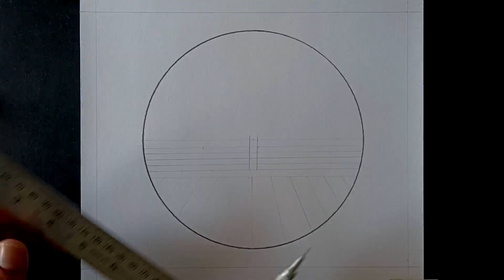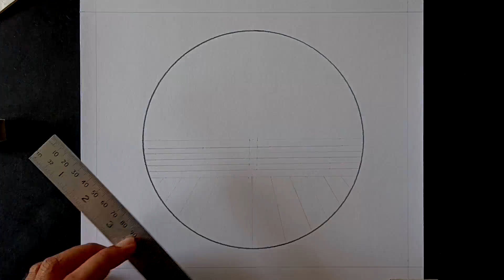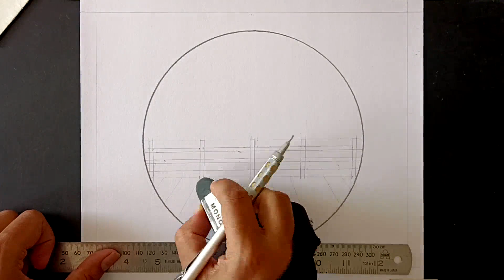Mountain and River Landscape Drawing | Pencil Landscape Drawing in a Circle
Drawing
Art
Sketch
Painting
Drawing Class
Art Class
Sketching Class
Painting Class